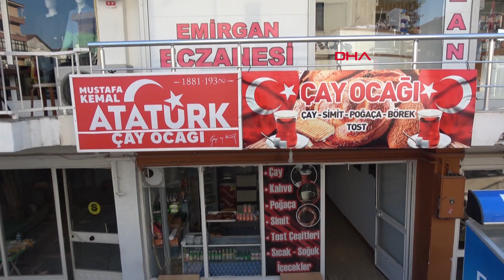Çay ocağının ismini 'Mustafa Kemal Atatürk' koydu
Düzce'de, işlettiği çay ocağına 'Mustafa Kemal Atatürk' ismini veren Özdemir Hayyam Gökdemir, tabelada Atatürk'le ilgili detaylara da yer vererek, amacının Atatürk'ün ismini yaşatmak olduğunu belirtti.

Düzce Kültür Mahallesi Ömer Seyfettin Sokak üzerinde çay ocağı işleten Özdemir Hayyam Gökdemir, işlettiği çay ocağına 'Mustafa Kemal Atatürk Çay Ocağı' ismini verdi. Çay ocağının 'Mustafa Kemal Atatürk' yazan tabelasında, Atatürk’ün imzası, doğum ve ölüm yılı ile ay yıldızlı bayraklar yer aldı.

Çay ocağını 2 yıldır işlettiğini, ocağına önce 'Ay yıldız' daha sonra 'Mustafa Kemal Atatürk' ismini verdiğini belirten Gökdemir, "Atatürk’ün ismi bir şekilde yaşasın diye koyduk. Tepkiler pozitif. İnsanlar güler yüzle karşılıyor. İnsanlar gurur duyucu bir şekilde teşekkür ediyorlar. Bu zamana kadar hep tebrik ve teşekkür ettiler" dedi.